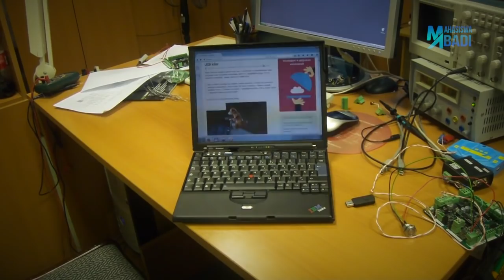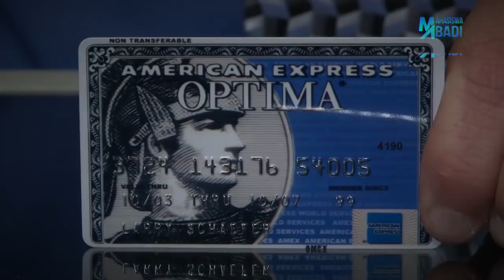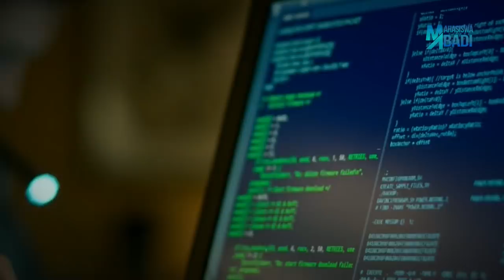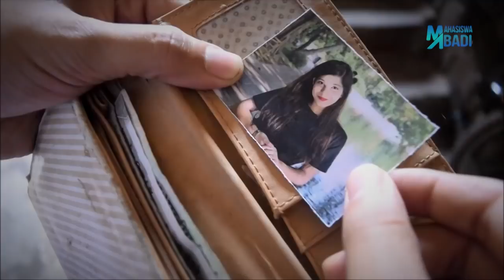KALO KALIAN MENEMUKAN 6 BENDA ASING INI DI JALANAN CEPAT LAPOR PIHAK BERWAJIB !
Ketika sedang asik berjalan kaki tidak jarang kalian menemukan sesuatu yang aneh. Bisa saja benda-benda yang sehari-hari kalian lihat ataupun kalian miliki seperti hp. Tapi tau gak sih kalian kalau benda-benda yang tergeletak "begitu saja" di jalanan terkadang disengaja loh guys. Nah kali ini kita mau kasih tau kalian 6 Benda Asing yang Terlihat Tidak Membahayakan di Jalanan Tetapi Sangat Dilarang untuk Kalian Ambil menurut Mahasiswa Abadi.

6. USB
5. Handphone Jatuh
4. ?
3. ??
2. ???
1. ?!?